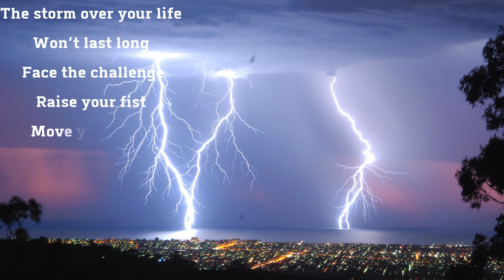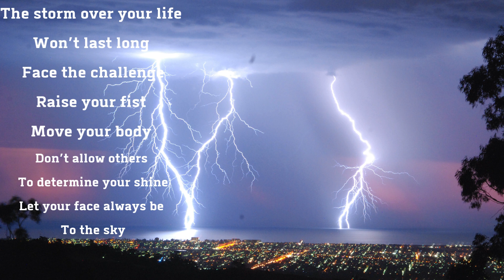CELEBRATING POETRY MONTH | POETRY VLOG | ORIGINAL POETRY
This poem was written in April 2024, short poem called Crack.

Poetry Copywritten (2) 2004 by Mocha Sistah